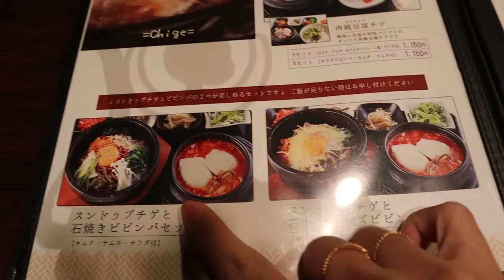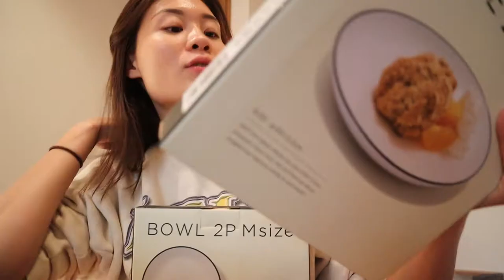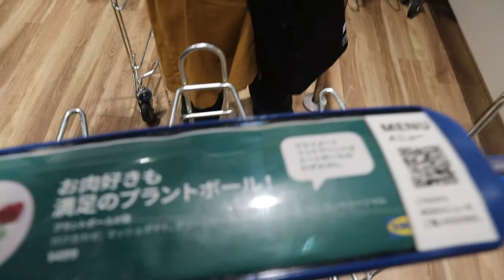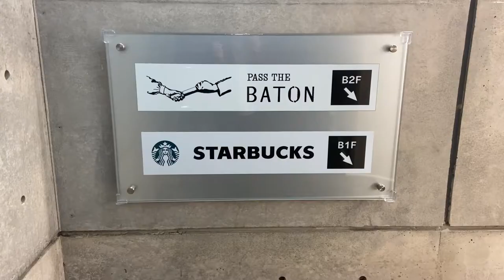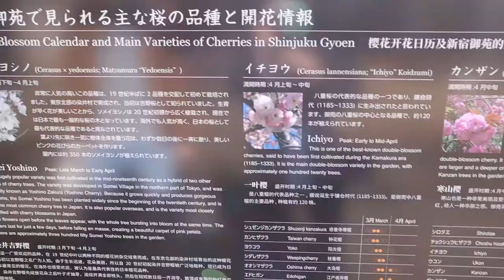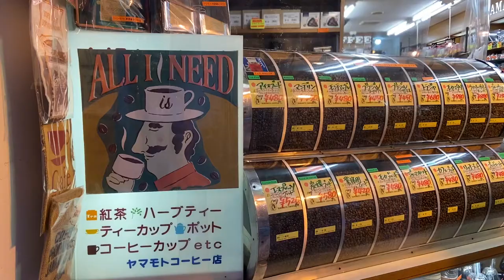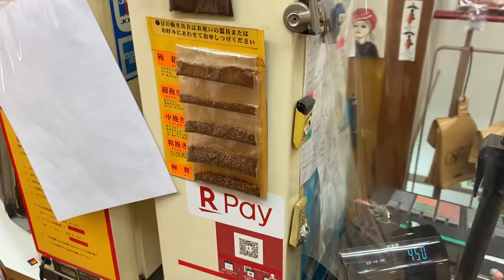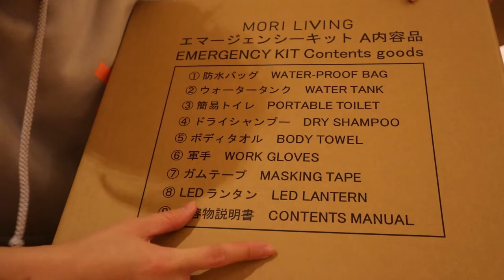JAPAN VLOG #3 | WE MOVED AGAIN!!! | Shinjuku gyoen the best park I've ever been